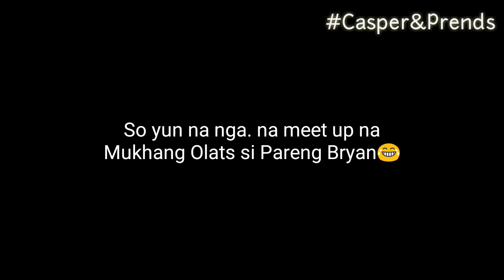Meet Up ni bry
Wassap so yun ano panibaging serye ang magaganap like and subs mga kaibigan thankyou mwah!!